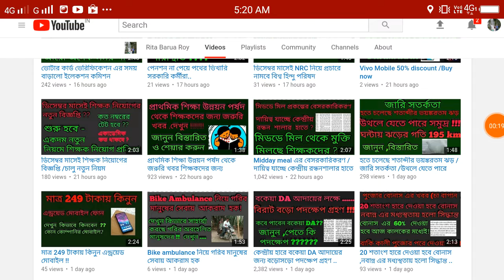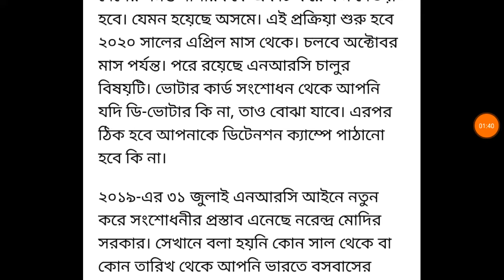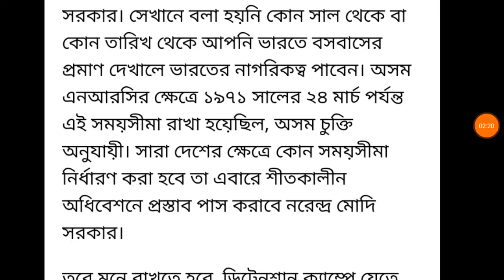NRC প্রমানে ব্যর্থ হলে যেতে হবে ডিটেনশন ক্যাম্প /কেড়ে নেওয়া হবে সব কাগজ /যেতে পারে চাকুরিও